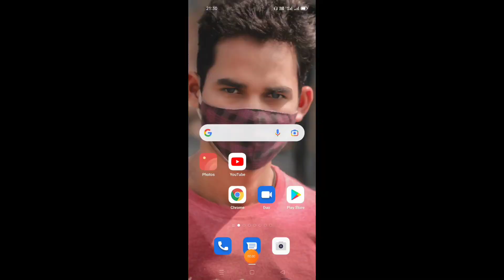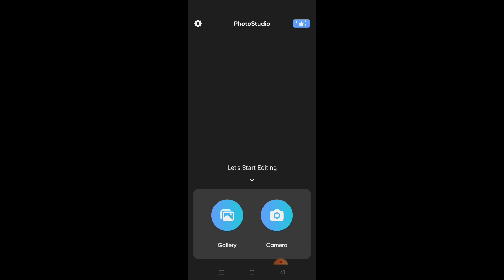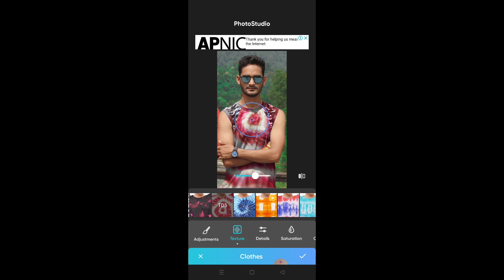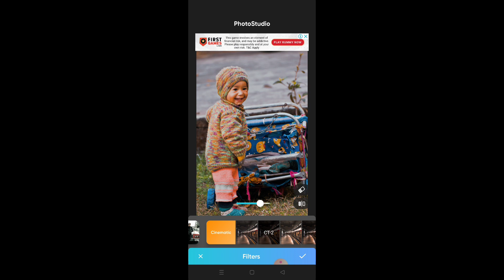Photo Editing || Best Photo Editing App for Android || Photo editing apps || 2022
Topic Cover 👇

best photo editing app for android 2022
video editing apps
top photo editing apps for android
editing apPp